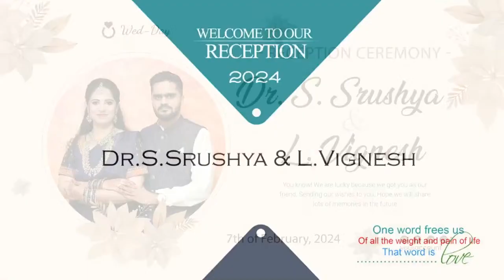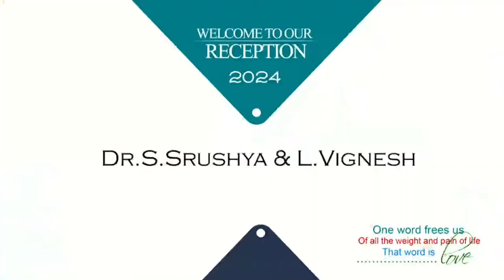Reception || Dr. S. Srushya & L. Vignesh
A happy marriage is a long conversation which always seems too short.